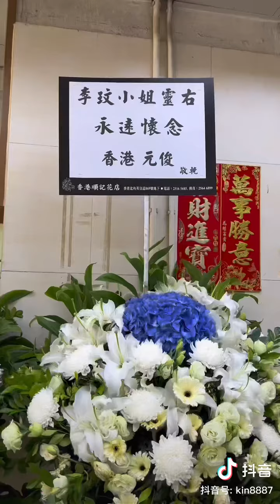一路走好，李玟 🙏😢